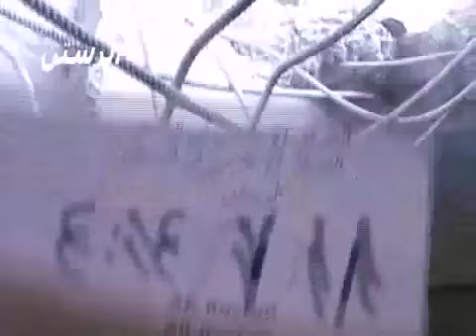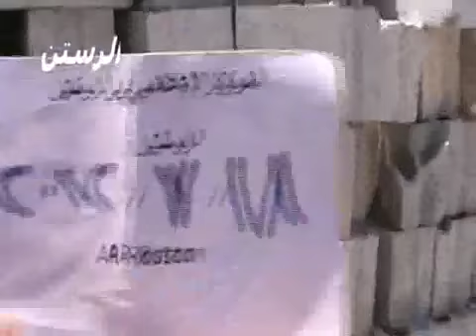18 7 Ar Rastan Homs أوغاريت الرستن حمص , الأطفال بالملاجئ لم يسلمو من القصف ج4